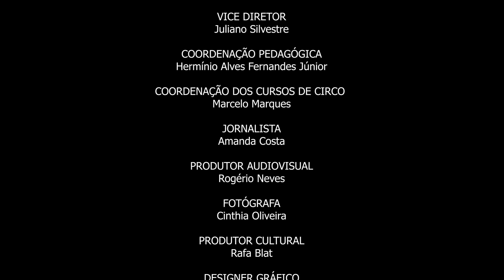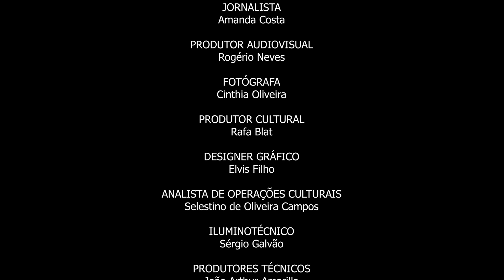BIELITO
Numero circense palhaço com monociclo. Apresentação feita no II Festival Internacional do Circo Basileu França.